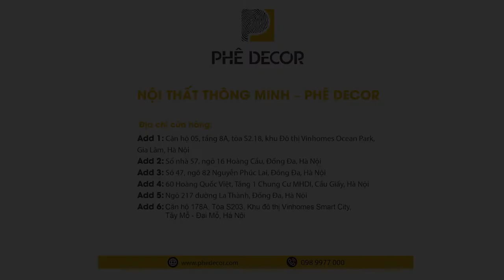CĂN HỘ HIỆN ĐẠI KẾT HỢP VỚI CÂY XANH - PHONG CÁCH THIẾT KẾ HOT NHẤT 2021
“𝑀𝑜̣̂𝑡 𝑐ℎ𝑢́𝑡 𝑡ℎ𝑖́𝑛ℎ 𝑛ℎ𝑒̣ 𝑐𝑜́ đ𝑢̉ 𝑙𝑎̀𝑚 𝑎𝑖 𝑥𝑎𝑜 𝑥𝑢𝑦𝑒̂́𝑛, 𝑚𝑜̣̂𝑡 𝑘ℎ𝑜̂𝑛𝑔 𝑔𝑖𝑎𝑛 đ𝑒̣𝑝 𝑐𝑜́ 𝑛𝑖́𝑢 𝑐ℎ𝑎̂𝑛 𝑎𝑖 𝑣𝑒̂̀”
💗 Lấy nguồn cảm hứng từ bầu trời xanh mát như được hòa mình vào thiên nhiên với màu xanh trong lành, màu gỗ êm dịu. Một góc ban công thật chill để hứng ánh nắng và nơi để ta thả hồn mình với tách trà dịu nhẹ hay thư thái đọc một cuốn sách thật hay.
🌊 Không gian của căn nhà được thiết kế với những gam màu tươi mới, một bầu thiên nhiên thu nhỏ trong căn nhà giữa lòng thành phố tấp nập. Sử dụng những đồ nội thất quen thuộc gần gũi nhất, tận dụng các khung cửa sổ mang ánh sáng len lỏi vào không gian.
🌈 Cuốn hút bởi sự tinh tế trong từng khung hình, kiến tạo không gian hoàn thiện cả về công năng và thẩm mỹ. Vậy cần gì đi đâu xa nữa khi có thể “chill” tại chính ngôi nhà của mình nhỉ?
Chủ đầu tư: Chị Thảo Phương
Thiết kế: Phê Decor
Diện tích: 45m2
Phong cách: Hiện đại
Xem thêm các công trình khác của Phê Decor tại đây
NỘI THẤT THÔNG MINH – PHÊ DECOR
Địa chỉ:
Add 1: Căn hộ 178A, Tòa S203, Khu đô thị Vinhomes Smart City, Tây Mỗ - Đại Mỗ
Add 2: Ngõ 217 đường La Thành, Đống Đa, Hà Nội
Add 3: Số nhà 57, ngõ 16 Hoàng Cầu, Đống Đa, Hà Nội
Add 4: Số 47, ngõ 82 Nguyễn Phúc Lai, Đống Đa, Hà Nội
Add 5: 60 Hoàng Quốc Việt, Tầng 1 Chung Cư MHDI, Cầu Giấy, Hà Nội
Add 6: Ngõ 34 Hoàng Cầu, Đống Đa, Hà Nội